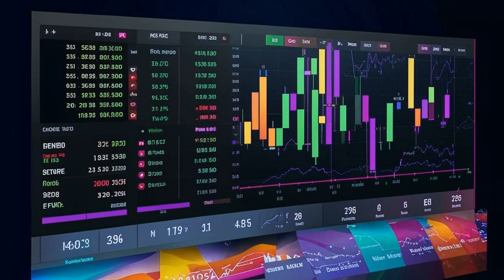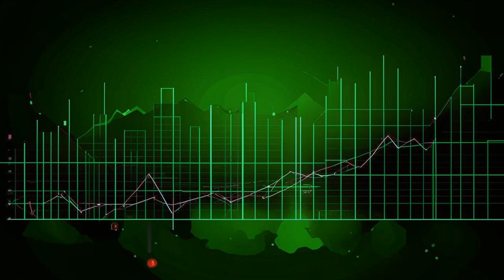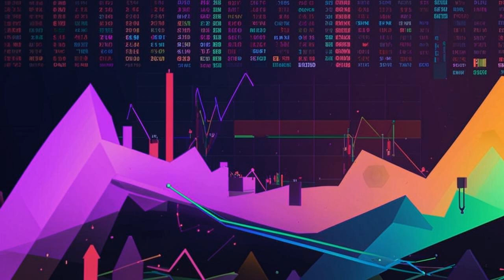🌟 Unlock the Crypto Goldmine: Cardano and ETFSwap 🚀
**Cardano (ADA) and ETFSwap (ETFS): The Next Crypto Giants?** 💎🚀

In this episode of BitsPuls, we dive into two exciting projects in the crypto space:

* **Cardano (ADA):** A scalable and sustainable blockchain platform aiming to solve Ethereum's limitations.
* **ETFSwap (ETFS):** A DeFi platform that seamlessly integrates ETFs and cryptocurrencies.

We'll explore the potential of each project, discuss the latest market trends, and analyze their future prospects.